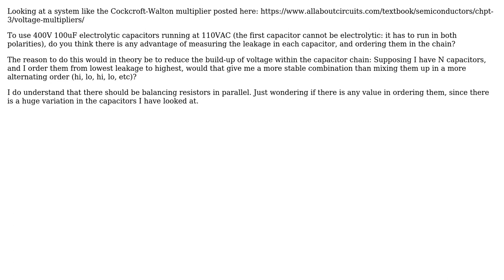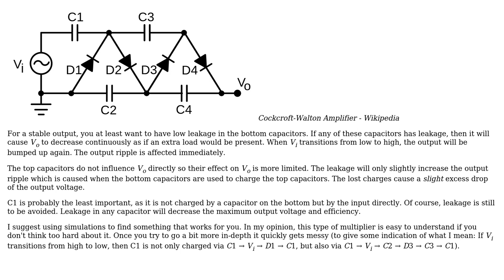Electronics: Order capacitors by leakage rate in Cockcroft-Walton voltage multiplier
With thanks & praise to God, and with thanks to the many people who have made this project possible! | Content (except music & images) licensed under CC BY-SA | Music | Images & others | With thanks to user Sven B user Dean and the Stack Exchange Network Trademarks are property of their respective owners. You are responsible for your own actions.